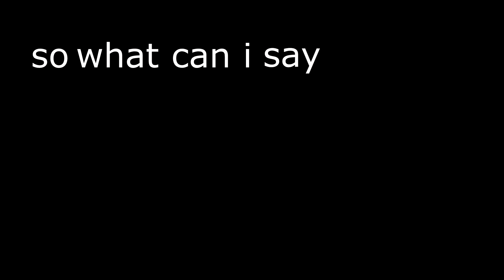Spooky Mannequins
I think this is sort of funny. I'm now on the last chapter of Ln2. Got a truck load of clips. Planning to do a montage of it soon. Enjoy!